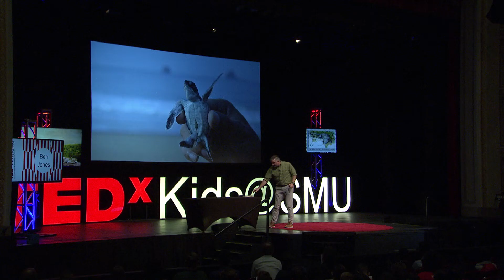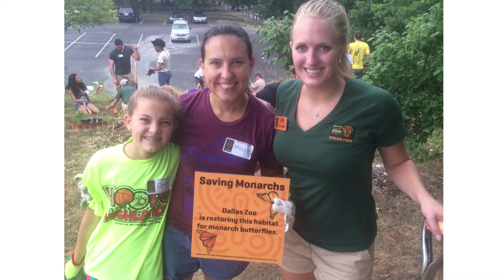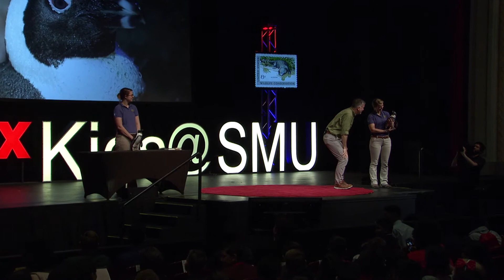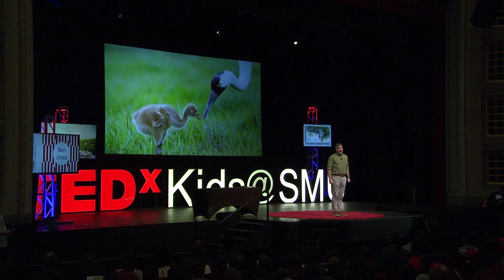Let's Create a Better World for Animals | Ben Jones | TEDxKids@SMU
We’re in the midst of an extinction crisis, losing wildlife species at extraordinary rates.  It’s going to take all of us, working together to save species from extinction and create a better world for animals here and around the globe. You can help in big ways and small, through your daily actions and decisions, even through your career choice.  Will you help us create a better world for animals? Benjamin Jones grew up in south east Texas spending much of his childhood happily lost in the Big Thicket, adrift along the marshes of the upper Gulf Coast.He graduated from Texas A&M University with bachelors and master’s degrees in the sciences then worked for Arthur Andersen as a business analyst. Ben served the National Audubon Society in multiple roles including state director of education for Texas and center director of the Trinity River Audubon Center. For 12 years he has served the Dallas Zoo in various capacities and now as senior director and dean of the Wild Earth Academy. In this role, Ben is responsible for the creative and strategic direction of the Academy including initiatives to monitor urban wildlife, engage people in conservation action, restore wildlife habitat, and cultivate the next generation of conservationists. Interested in science, education, and conservation, especially as they intersect; Ben is passionate about nature as a context for life-long learning. This talk was given at a TEDx event using the TED conference format but independently organized by a local community.